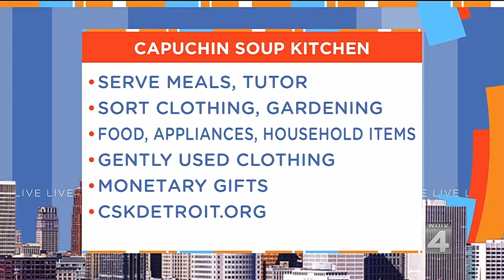Making a Difference: Resolving time for charity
Learn how to make a difference this coming year.